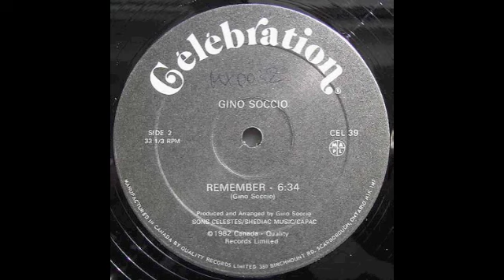Gino Soccio - Remember